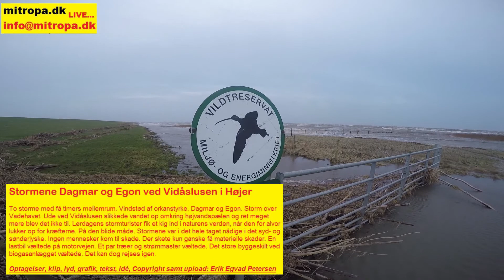Storm in Denmark with GoPro Hero 4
For mere information:

Samtlige optagelser, tekst og indtaling er naturligvis med Copyright. Samtlige optagelser er udført med eget digitalt udstyr - som regel Canon. Initiativet til optagelserne og samtlige rettigheder - både for tekst, lyd, billeder, optagevinkel tilhører Erik Egvad Petersen. Nordisk Naturfoto v/Erik Petersen, mitropa.dk.